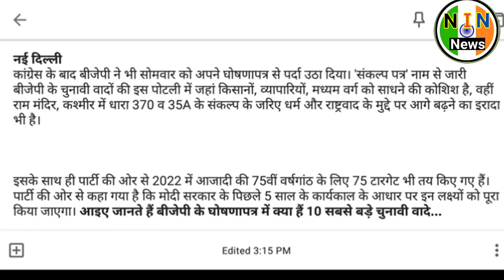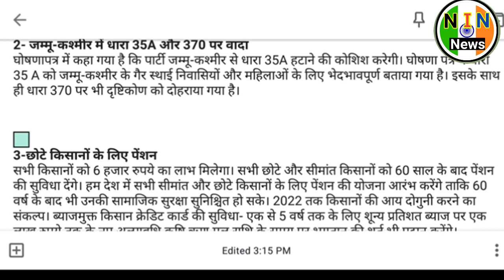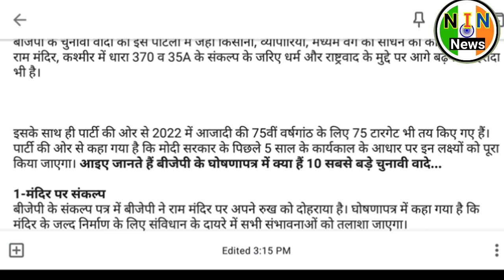bjp ka ghoshna patra 2019|बीजेपी का घोषणा पत्र 2019।bjp ka sankalp patra